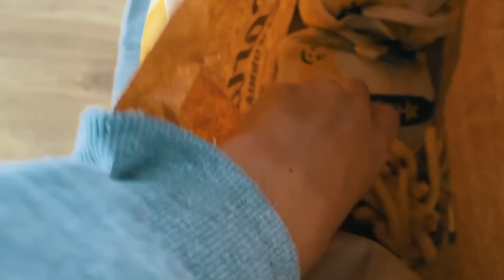VLOG *MUDANZA* (Haul Ikea, Leroy Merlín y Amazon) mucho desorden y la casa casi lista.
Cositas del vídeo:
- Cajas de plastico
- Vaporizador de cristal
- Cortina verde
- Foco baño
- Foco pasillo
- Barra para ropa
- Cortina blanca:
- Cortina macramé